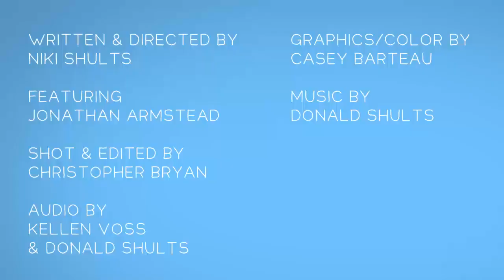LOTR Risk - A Board with Life Bit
Jonathan begins to set up his favorite game, Lord of the Rings RISK, for his night. As he rallies his troops, he finds more and more reasons to show no mercy once game night begins and the swords come out...

RISK: Lord of the Rings Edition is published by Hasbro.

"Misty Mountain Parody" Written, Recorded and Arranged for Board with Life by: Donald Shults, Niki Shults, Andrew Manson and Jonathan Armstead.